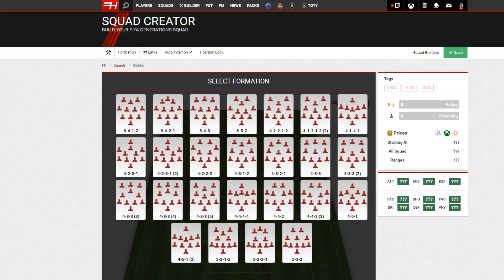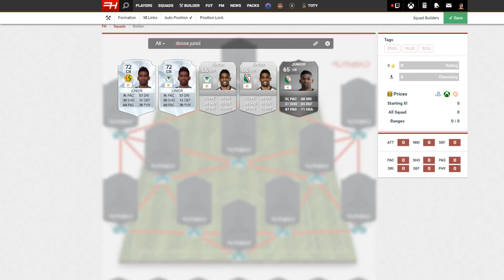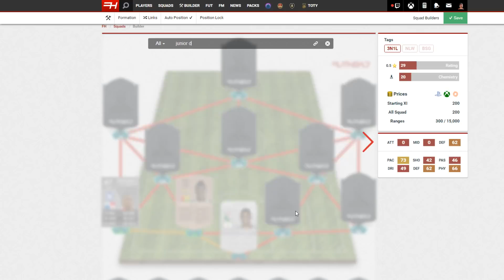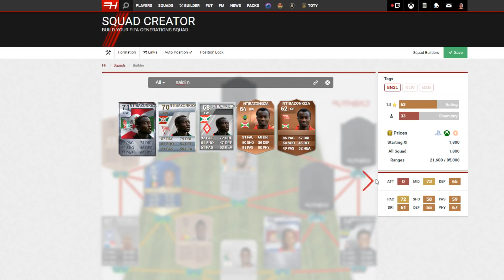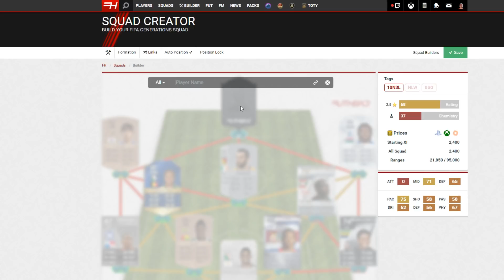Najbardziej wyjątkowe narodowości w Ekstraklasie!